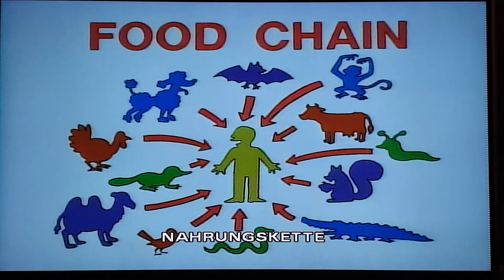Die Nahrungskette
The Simpsons